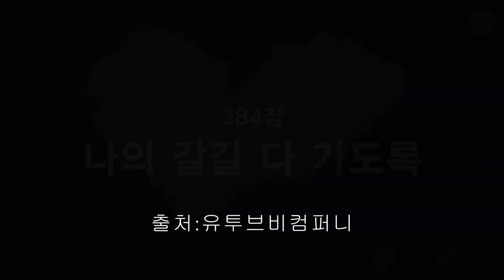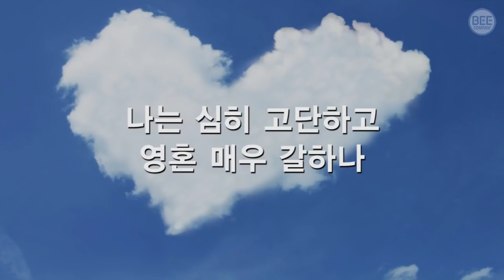찬송가384장묵상나의갈길다가도록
[딤후 4:7]
(7)나는 선한 싸움을 싸우고 나의 달려갈 길을 마치고 믿음을 지켰으니